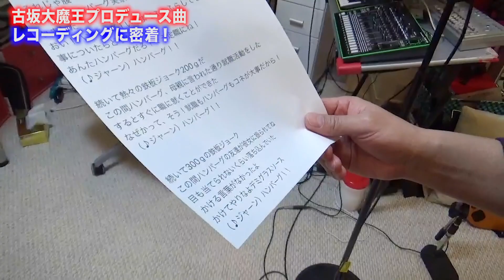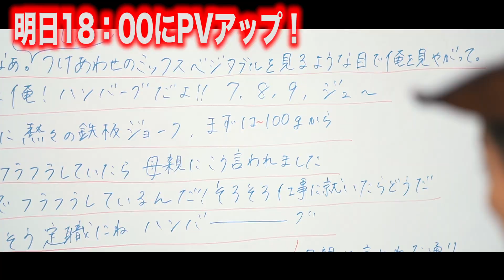【最新ソング完成】PPAPプロデューサー・古坂大魔王の制作現場に完全密着！【ハンバーグ師匠の声が枯れた】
今回は、あのピコ太郎のプロデューサー古坂大魔王さんが
ハンバーグ師匠のために作ってくれた楽曲のレコーディング！
ついに、ハンバーグ師匠の最新曲が焼きあがったぜ！！

★古坂大魔王さんのSNSアカウントはこちら！

「ハンバーグ師匠 フェス開催への道」は、週に３回、水曜日、土曜日、日曜日の夜６時にアップするぜ！
※他の曜日にアップされる時もあります

友達の井戸田くんの相方・小沢くんも
YouTubeをやってるんで、よかったら見てやってくれよな！
▶︎スピードワゴン小沢一敬YouTube channel「スピードワゴン小沢のオザワ倶楽部」

ハンバーグ師匠がフェス開催を目指すキッカケになった曲だぜ！
▶︎川谷絵音さん作詞・作曲・完全プロデュース